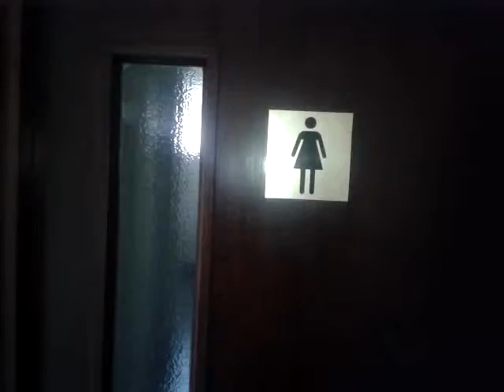Drumroamin Farm Camping & Caravan Site Ladies toilets and shower room b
Short video showing the Ladies toilets and shower area within the toilet block at Drumroamin Farm Camping & Caravan Site.